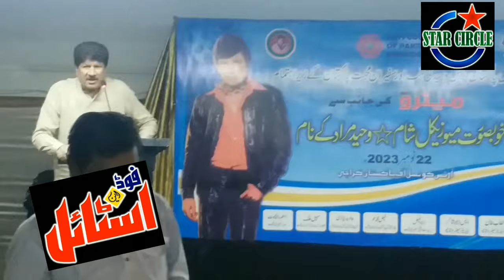Waheed Murad Fan Maqbool Ahmed Burfat